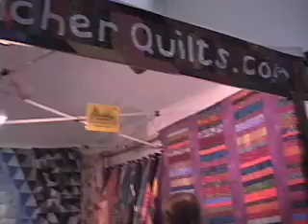Berkshires Art Festival 2006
Berkshires Art Festival 2006 -this year July 6, 7 2007
LOCATION: Ski Butternut is located on Route 23 just 5 minutes from downtown Great Barrington. 200 Juried Artists working in clay, wood, glass, fiber, jewelry, painting, graphics, sculpture, photography, leather, mixed media, etc. OFFICE: PO Box 480 Slate Hill, NY 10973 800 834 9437 edited by Lorie Kellogg